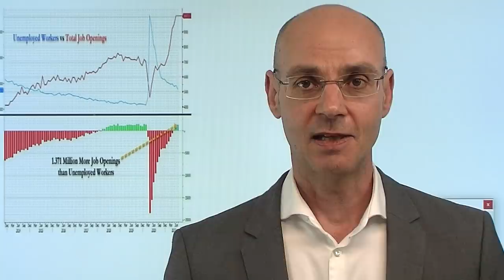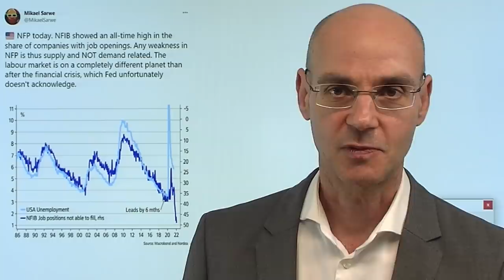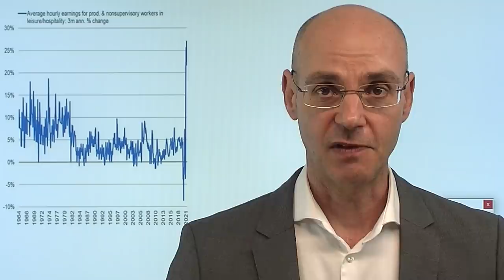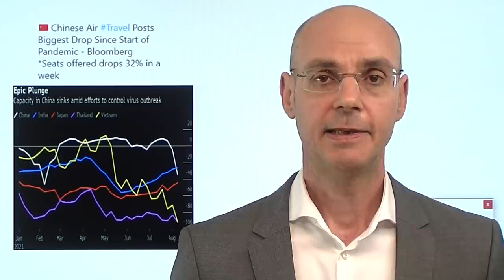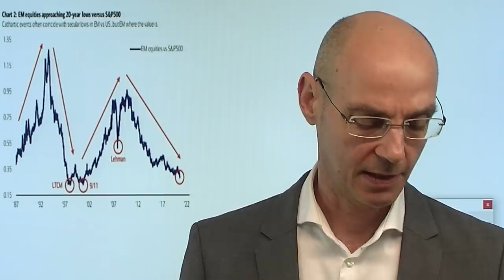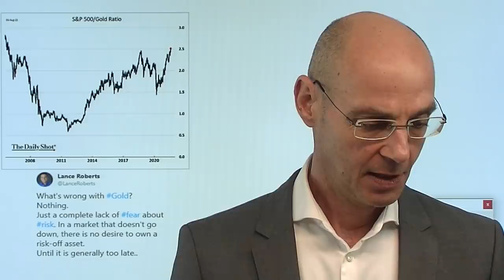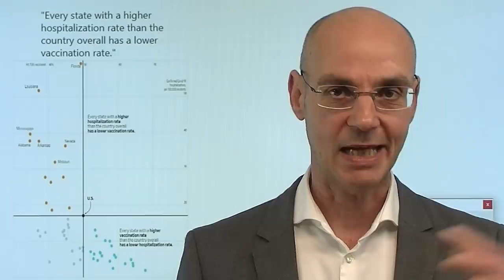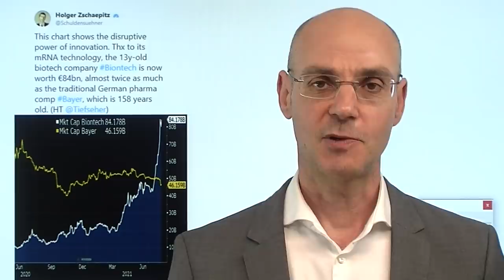Inflation: Goldenes Jahrzehnt für Arbeitnehmer? Marktgeflüster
Die heutigen Daten vom US-Arbeitsmarkt (JOLTs-Report) zeigen: es gibt sehr viel mehr angebotene Stellen als offiziell Arbeitslose in den USA - und das dürfte Folgen haben für die Inflation! Denn inzwischen haben sich die "Machtverhältnisse" zugunsten der Arbeitnehmer verschoben, die dadurch höhere Löhne fordern können - und eine solche Lohn-Preis-Spirale wiederum wäre das letzte Puzzle-Stück für eine doch dauerhaft steigende Inflation (anders als Fed und EZB behaupten). Heute Bitcoin mit einer Rally (weil bisher eine Besteuerung des Krypto-Handels im Rahmen des Infrastrukturpakets von Joe Biden unterbleibt), während Gold und Öl unter Druck sind. Die Aktienmärkte heute wenig verändert im Vorfeld der Inflations-Daten aus den USA am Mittwoch..